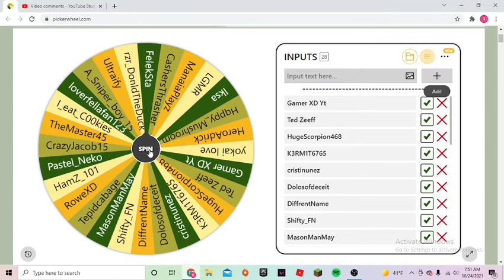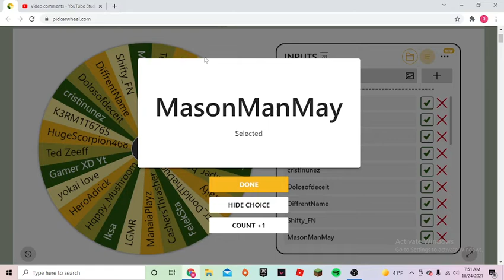The 5 Million Dollar Giveaway Winner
Today We Will Spin The Wheel And See Who Ends Up Winning The 5 Million Dollars On The Loverfella Server